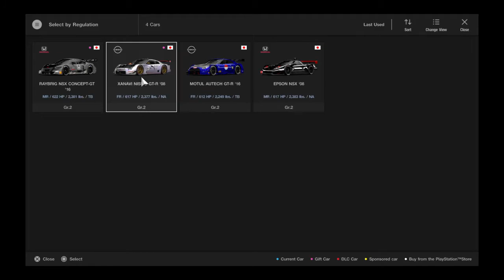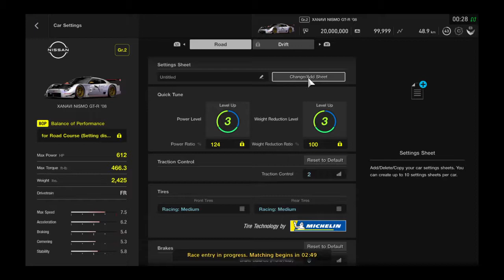Gran Turismo®SPORT: Daily Race C - 23/2/2021 - XANAVI NISMO GT-R '08 Gr.2 (P10-P4, Clean Races)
My very first gameplay of the week on Daily Race C - 23/2/2021 with XANAVI NISMO GT-R '08 (Gr.2) with intense chase battle in Red Bull Ring Circuit.